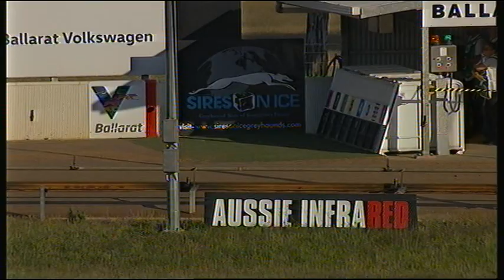BAL WED 01 JAN 20 R2